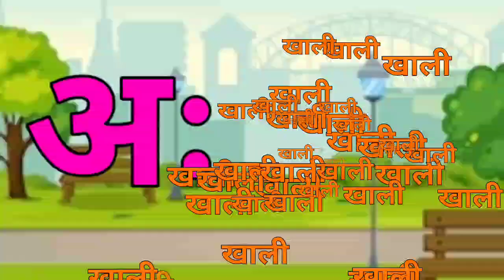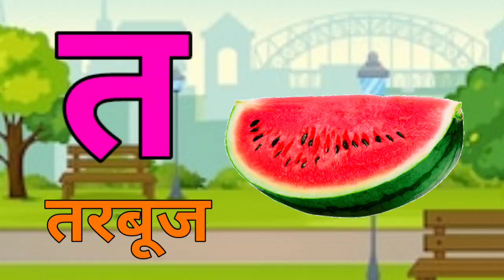123 Numbers, learn to count, One two three, 1 to 20, 1 to 100 counting, Hindi alphabet